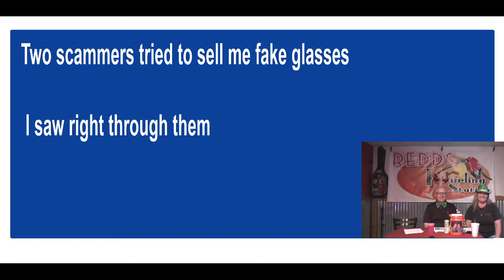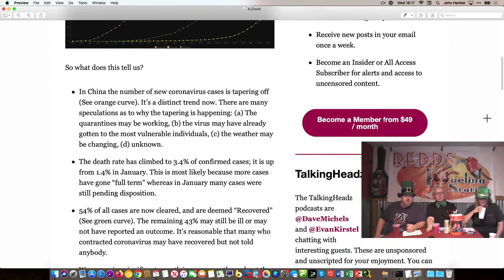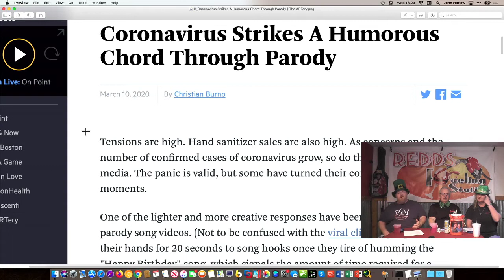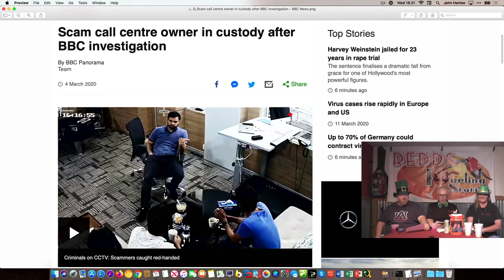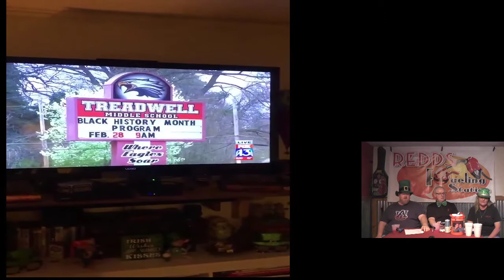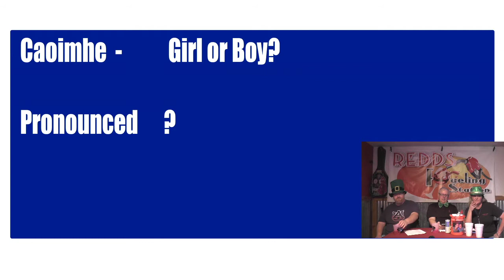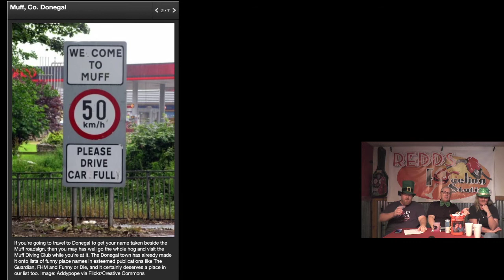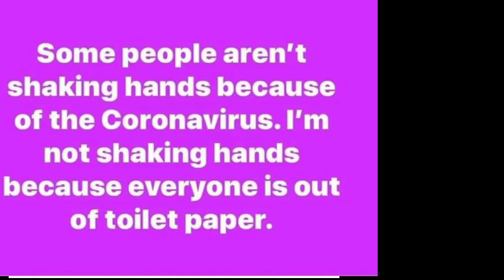Coronavirus Craze - No TP FOR YOU !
Crazy Covid Toilet Paper Craze -- We explain whats what

Paula stuff. Hydration word
Paul’s jokes this week….
The week in News:
Before we start joking around. Here are a few facts about the Covid-19
The funny Side of Corona Virus (Videos Item01, Item02, Item03)
Corona Calendar
Scam call center owner in custody after BBC investigation
Dog Finds And Guards Family's Bread Whenever They Leave The House
Wild video shows drivers doing donuts on I-285, shutting down traffic(Item04)
Tips for keeping your kids safe. VIDEO NEED SOUND. Segways to first pic below.(Item05)
IRISH NAME CHALLENGE:
Bláthnaid - Sadhbh - Ruaidhri - Caoimhe - Donnchadh - Saoirse-
Conchubhar - Feardocha -Fachtna -Beibhinn -Bonus round -- Seosaimhin

Speaking of St. Patty’s Check out some of these town names in Ireland. (Item06-12)
Funny Vids and Pics
Well, that’s one way to try to prevent it. (Item13)
Dang…(Item14)
Echoes in the Walmart (Item15)

Best Corona Virus Memes
Chickety (Item16)
Washing Hands (Item17)
TP (Item18)
My Precious (Item19)
Clorox (Item20)
The Cure (Item21)
Kids...amiright? (Item22)
Hand Sanitizer (Item23)
 Download our ISO and android apps
 30A TV- Information - Entertainment - Beach Style